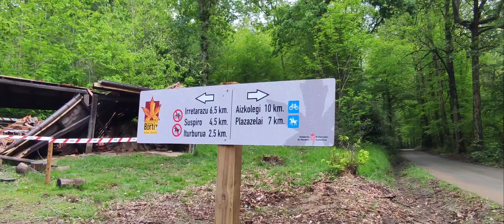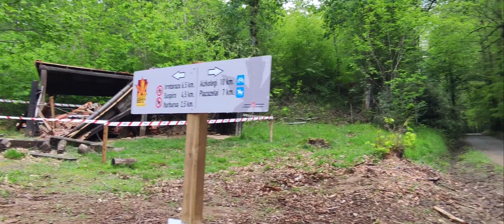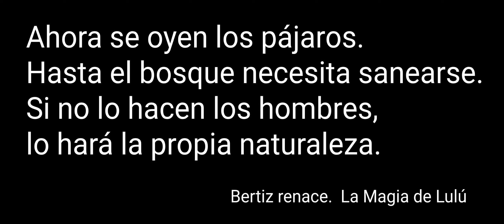Bertiz renace. 2 de mayo de 2021.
Tras el vendaval y la caída de árboles. y el incendio, las labores de limpieza van dando su fruto.
accesos casi limpios, madera para industria, y bosque poco a poco renovado.
Se nota en el incansable piar de los pájaros.